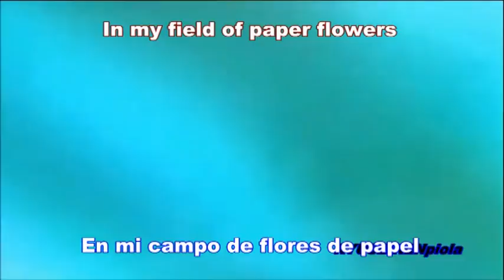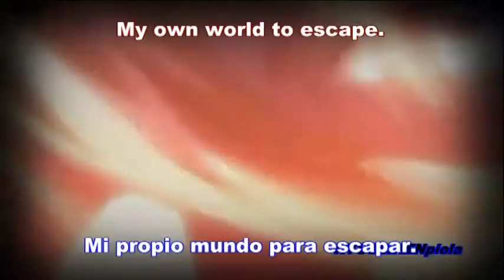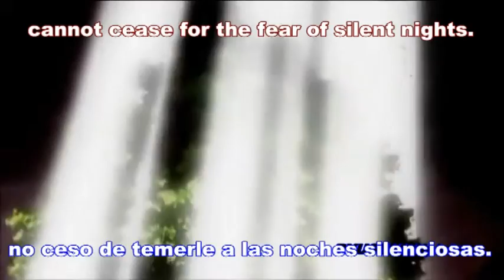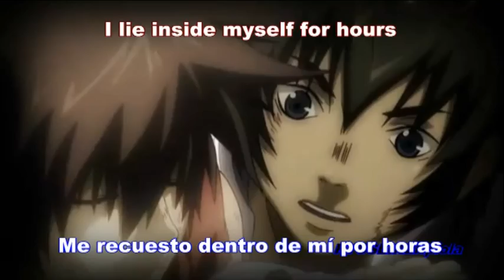Tenma y Asmita de Virgo - AMV "IMAGINARY" (Subtitulos Español - Ingles -Lyrics )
EVANESCENCE - IMAGINARY (English - Español - Lyrics - Subs)